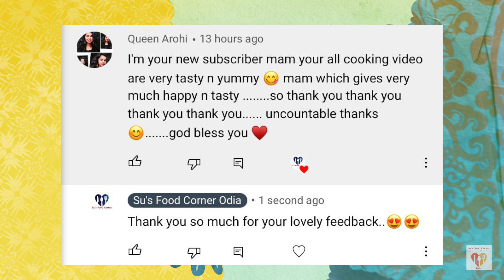Besan Curry | Gram Flour Curry| Besan Aloo Ki Sabji | Vegan Curry | Su’s Food Corner English 4K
Ingredients:
    Asafoetida/Heeng -1/2 tsp
    Water - 1.5 cup (add gradually)
    Oil - 1 tbsp
    Mustard Oil to fry
    Large Onion - 1 (paste)
    Paste(Medium Tomato - 2 + Green Chilli - 1)
    Paste (Ginger - 1/2 inch + Garlic - 10 cloves)
    Red Chilli Powder - 1 tsp
    Kasmiri Red Chilli Powder - 1 tbsp
    Medium Potato - 2 (cubed)
    Black Pepper Corns - 3-4
    Cloves - 3
    Coriander Leaves
    Sugar/Jaggery - 2 pinch